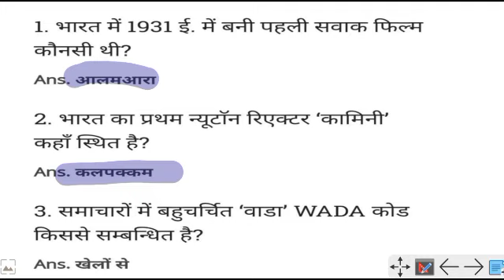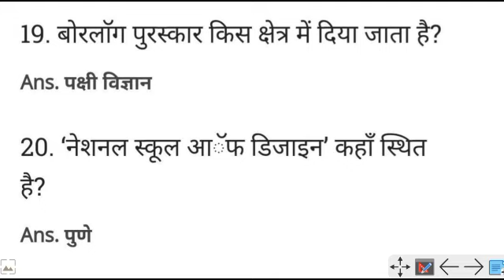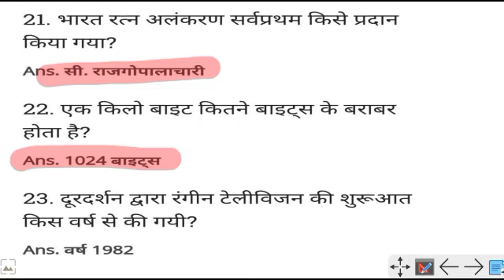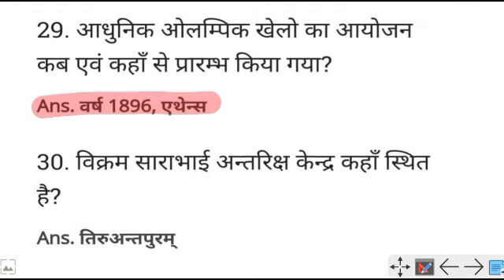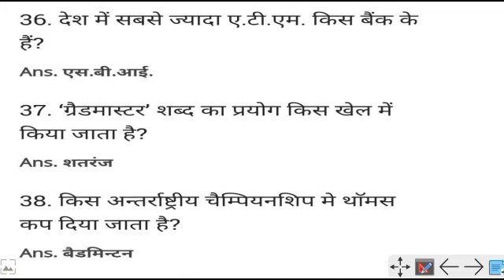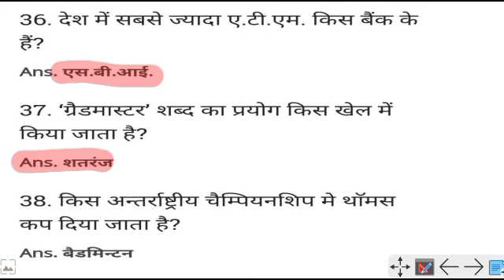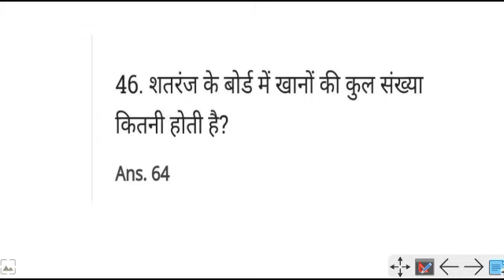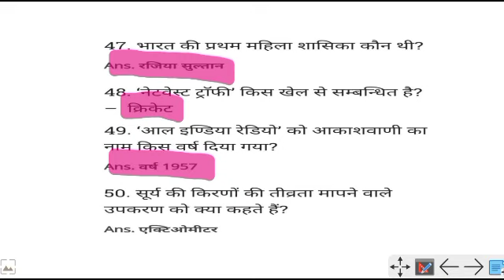GK 50 QUESTIONS | General Knowledge | सभी महत्वपूर्ण प्रश्नों का संग्रह | सभी परीक्षाओं के लिए GKGS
Join Us